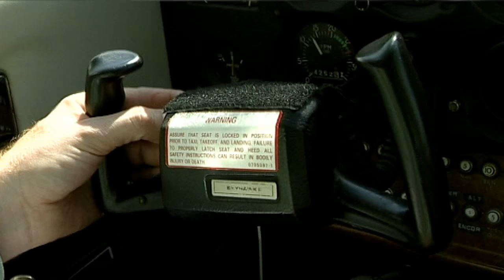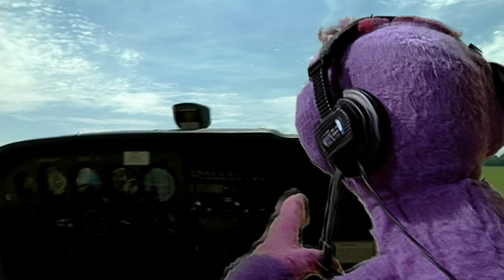The Shiny Show | Aeroplanes | S1E5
Mukka and Tigs are being noisy aeroplanes, but it's Dogsby who starts it.